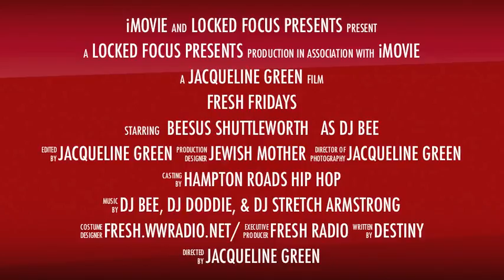Fresh Friday Trailer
Fresh Friday is a monthly event (Summertime bi-monthly) at the Jewish Mother (Downtown Norfolk, VA USA) which resurrects classic Hip-Hop, R&B, Breaks, and every great musical genre like the Fresh Radio format! 4 turntables with DJ Bee and special guest DJ's from around the country!